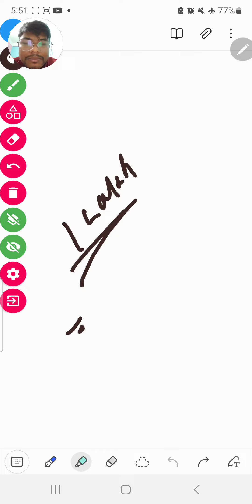এটা জানিবলগীয়া কথা stock market ৰ তিতা মিঠা কি আচলতে ? কোনেও নকয় এনেকৈ ?Disclaimer 👇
No one can tell you 100% right in trading because nothing is 100% right.  We can only do stock market analysis prediction, we do not claim that you will make a lot of profit from our analysis, we will only say that you will get a direction to practice.  This will help you.

Disclamier Assamese  = মনত  ৰাখিব আমি শিকাইছো ,আমাৰ পৰা এইটো দাবী নকৰাই যে আপুনি কৰ্চ কৰিলে profit হব ,আমি আপোনাক শিকাইছো আপুনি শিকি practice কৰি অভিজ্ঞতা লব ] stock market 100% একোৱেই সত্য  নহয় গতিকে ভালদৰে শিকি লৈ ভালদৰে অভিজ্ঞতা হৈ লব ।আপোনাৰ সফলতা আমাৰ কাম্য । জয় আই অসম ।

আমাৰ চেনেললৈ অহাৰ আগতেই আপুনি আমাৰ চেনলটোৰ মুখ্য চেনেলটোৰ information পঢ়ি লব ।  তাৰ পাছতহে আমাৰ শিক্ষা ভিডিঅ চাব । আপোনাৰ সিদ্ধান্তৰ বাবে আমি জগৰীয়া নহয় ।